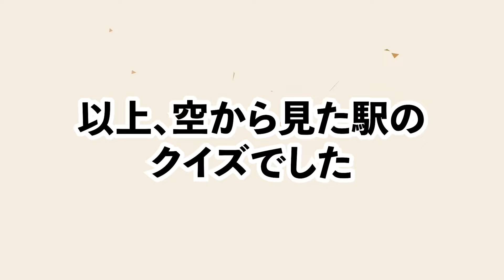【鉄オタなら分かる】写真を見て駅名をお答えください（大阪府内のJR線）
航空写真を見て駅名を答えるクイズです。
全部で15問、各問題の制限時間は15秒です。
大阪府内のJR線編です。

「こういう考え方もできる」「こんなネタを扱ってほしい」など

▷なぜJR東海は巨額の費用を自腹で出してでもリニア中央新幹線➡︎を作りたいのか？

＝＝■鉄道クイズ■＝＝